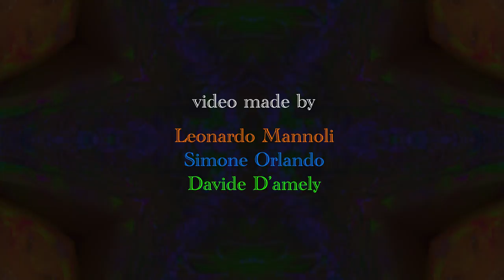Who Am I (Official Video)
Who Am I is OUT NOW!

Special thanks to Luana, Leonardo, Simone and Davide